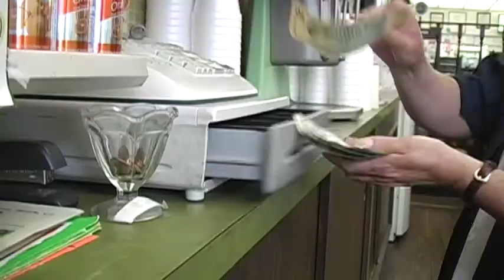Patterson's Drug Store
Patterson's Drug Store, located Queen Street, has been a staple of Martinsburg W.Va. for over 85-years. George Karos started working for the original owner, James A. Patterson, as a delivery boy and now owns the store and is one of its five pharmacists.